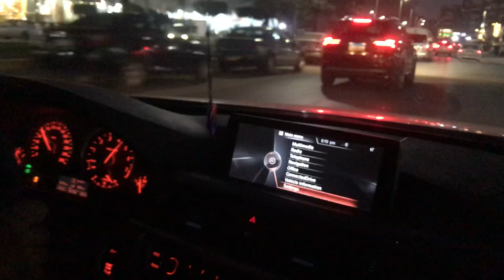320i F30 Egypt Tuning bmw320i youtube best bmw 323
Throttle pedal delay remove
UNLEASH True❤️PERFORMANCE🔥